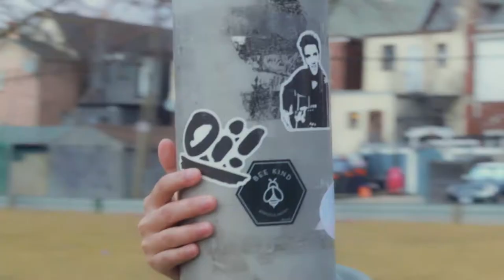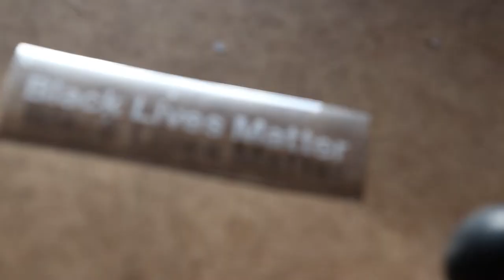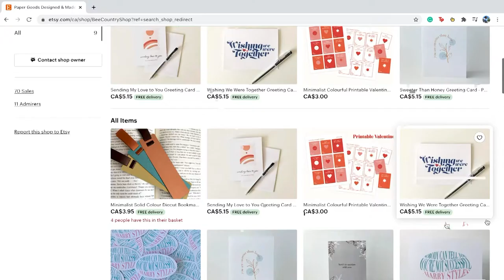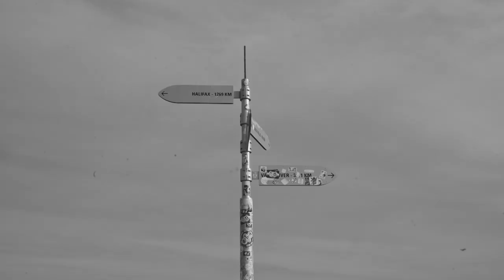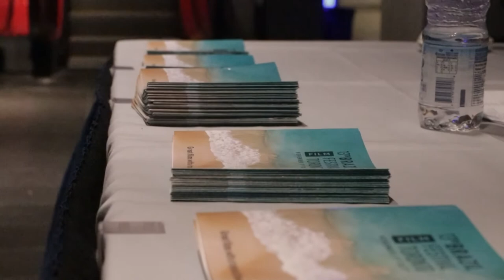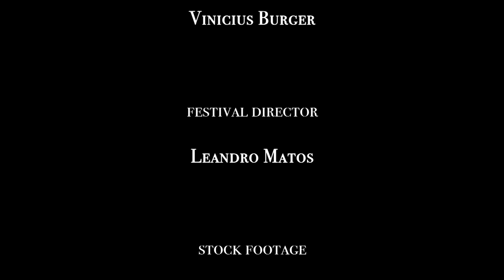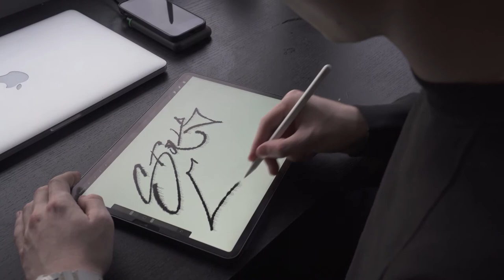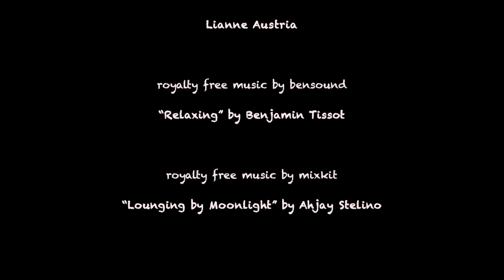The Journal 2021 [Episode 3 - Sec. 301]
"The Journal" is a fourth-semester project in the Broadcasting – Radio, TV, Film and Digital Media program at Centennial College, and is the culmination of work in two courses from the program: TV Studio 1 and Documentary & Factual 1.

Teams of students each produced one episode combining production of several short documentaries into an anthology-style hosted TV show. And each class of 12 students worked together to crew and present the final shows.

As these shows and stories were produced during the COVID pandemic, the techniques and innovations used to make them demonstrate the resilience and determination of up-and-coming media makers to solve problems and be creative storytellers in an effective way.